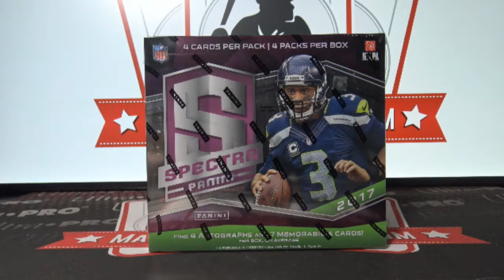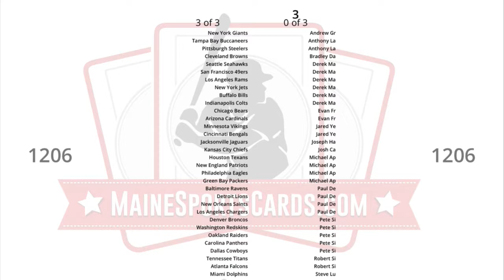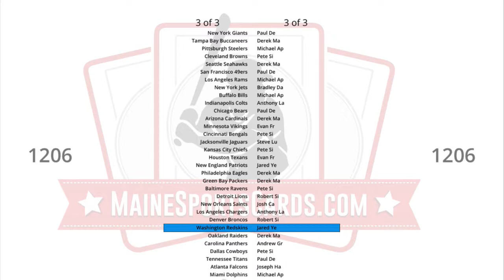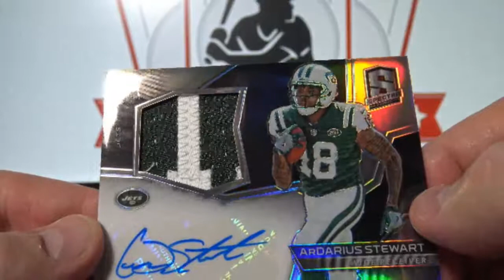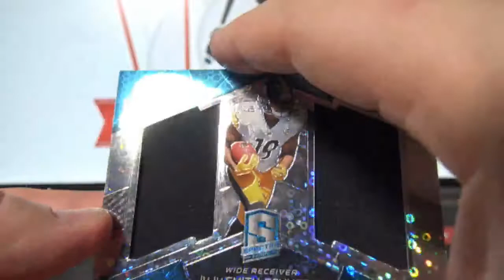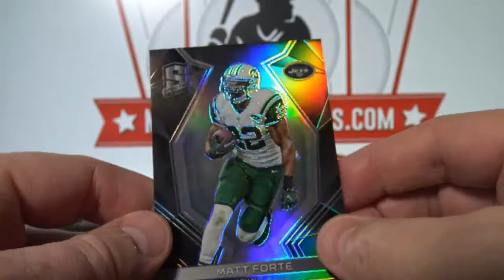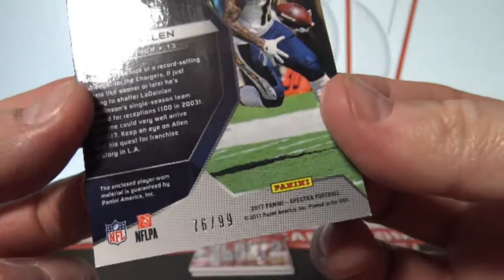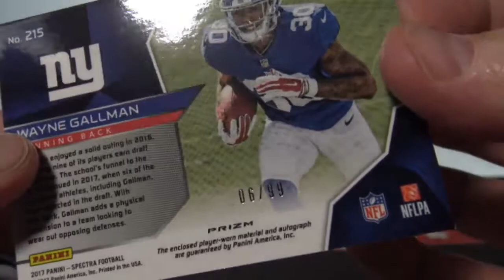(Break ID: 1206) 2017 2017 Spectra Football 1-box break!